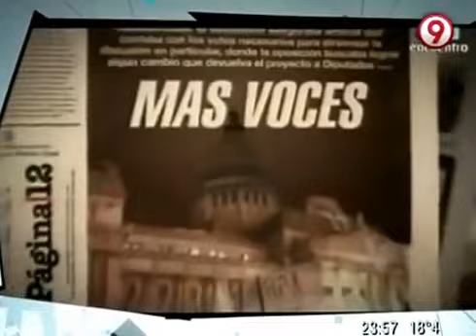CHARLY GARCIA Y LA POLITICA ACTUAL -TVR - 31 de Agosto de 2013